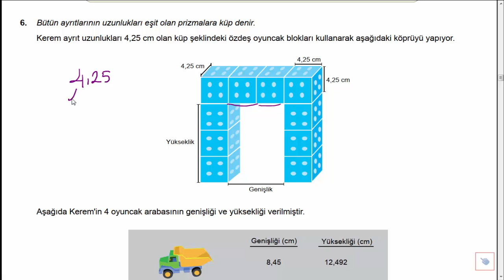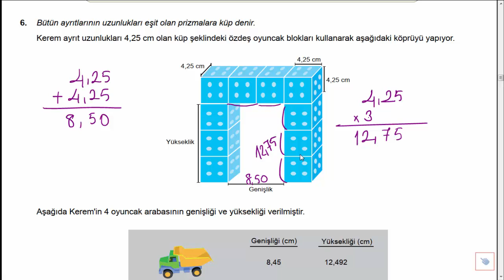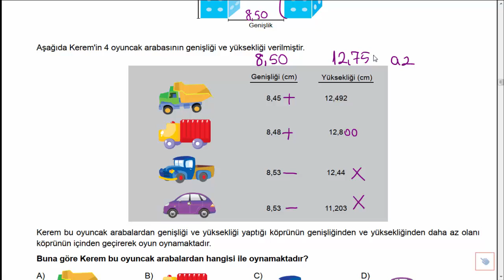5 SINIF TEMEL BECERİ MATEMATİK SORULARI 6